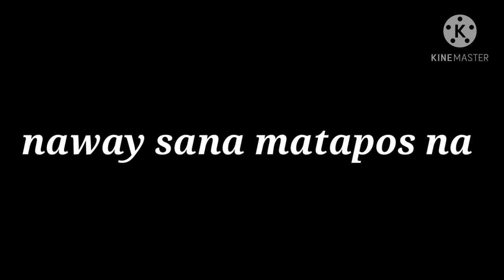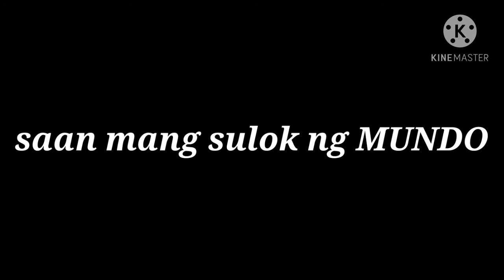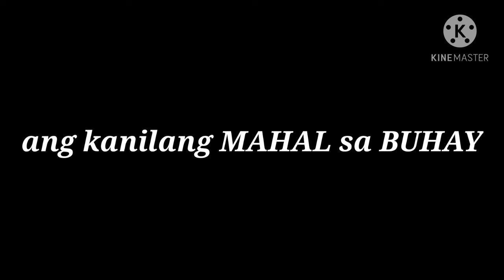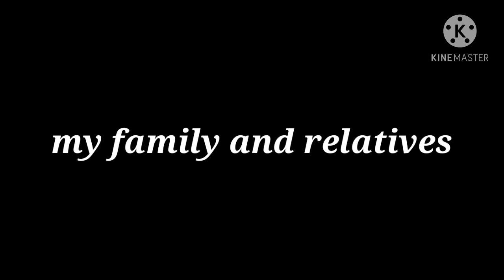Vlog#12 FIRST WORD VLOG of 2021 SALUTE FRONTLINERS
Vlog#12 FIRST WORD VLOG of2021 SALUTE FRONTLINERS